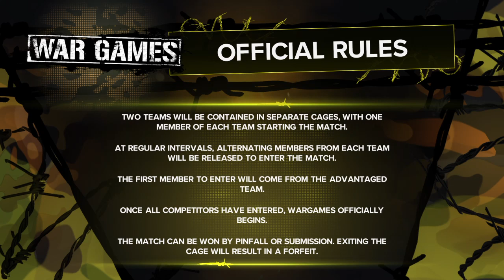War Games: Attitude Era vs Ruthless Aggression WWE 2K23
The Undertaker, The Rock, Stone Cold Steve Austin & Triple H vs John Cena, Batista, Brock Lesnar & Randy Orton!